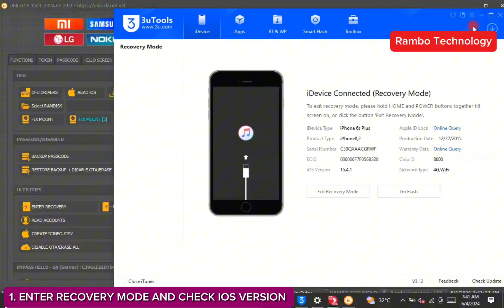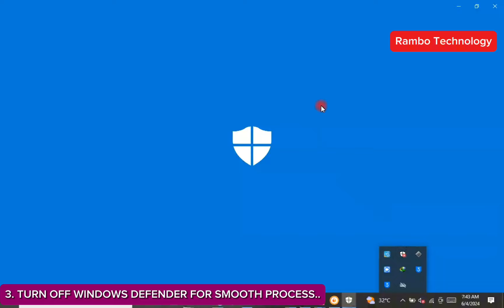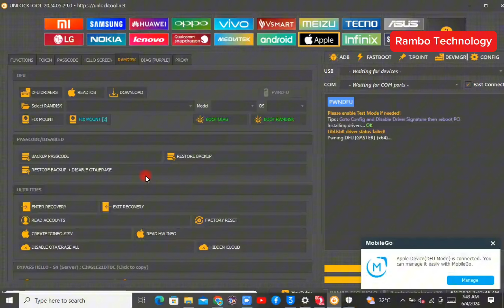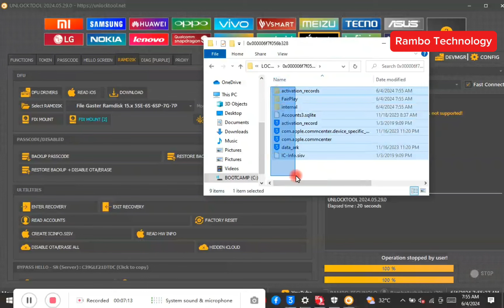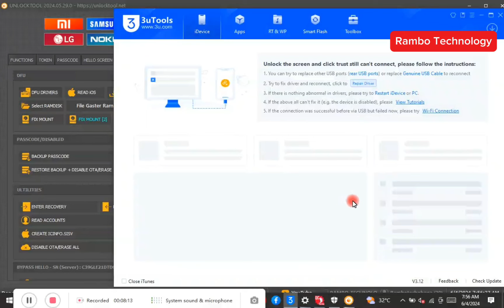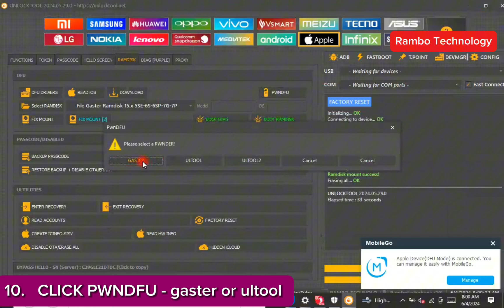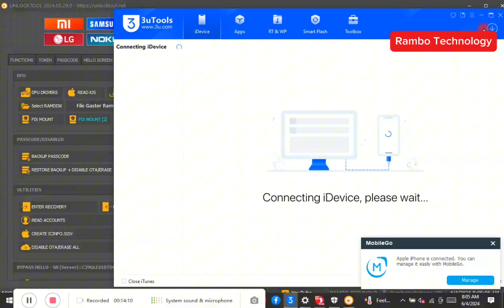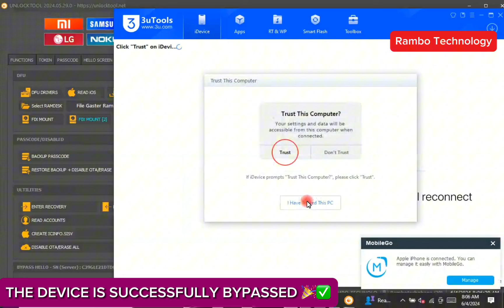IPhone 6s Plus iOS 15.8 ICloud Bypass with Sim working 100% By UnlockTool, ICloud Locked to owner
(AD) Unlock iPhone/iPad instantly with 4uKey! Remove MDM , iCloud locked , and Apple IDs. Bypass MDM and Screen Time—no data loss!

VIDEO DESCRIPTION;
Iphone 6S Plus Pasccode Disabled with ICloud Locked to owner is a common issue that can cause frustration , therefore if you are facing the same issue on your iphone 6s plus This video will help you Bypass the passode + Icloud At the same time With full network Signal.
For a Smooth Successful BYPASS WITHOUT STRESS.

PLEASE JOIN MY NEW WHATSAPP AND TELEGRAM CHANNEL
**FREE UPDATES**

❌ TAKE NOTE ❌
This channel "Rambo Technology" does not promote or encourage any illegal activity. We are not responsible for illegal actions, TRY THIS ON YOUR OWN PHONE. Thank you for understanding.

UnlockTOOL - Bypass Passcode, Disabled, Unavailable, RAMDISK iCloud Locked to owner Tool.
SUPPORTS ; IPHONE 5S to X  || IOS 12 to 16 firmware
NETWORK LOCKED DEVICES : wifi only after bypass.

CARRIER UNLOCK ( SIM LOCK SERVICE)

         ʟɪᴋᴇ   |  sᴜʙsᴄʀɪʙᴇ   |  sʜᴀʀᴇ   |  ᴄᴏᴍᴍᴇɴᴛ
●▬▬▬▬▬▬▬▬▬ஜ۩۞۩ஜ▬▬▬▬▬▬▬▬▬●

❌ NOTICE ❌
This channel"Rambo Technology" does not promote or encourage any illegal activity. We are not responsible for illegal actions. Thank you for understanding.